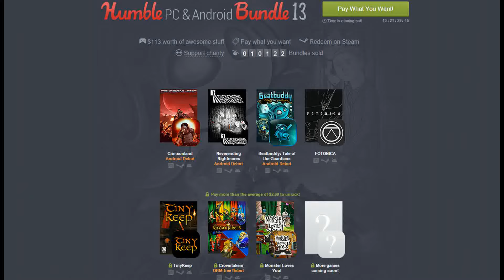Humble PC & Android Bundle 13 Overview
This is the overview of the Humble PC & Android Bundle. Over the course of the week, I will be giving my first impressions of each game in the bundle.

The footage is me playing each game.